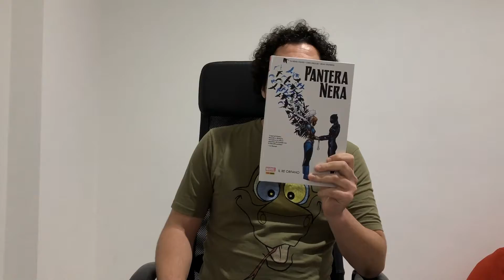Panini, Marvel - Pantera Nera vol. 3: Il Re Orfano, la videorecensione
Raffaele Caporaso ha recensito per voi "Il Re Orfano", terzo volume Panini Comics di "Pantera Nera", scritto da Ta-Nehisi Coates per i disegni di Brian Stelfreeze e Chris Sprouse.